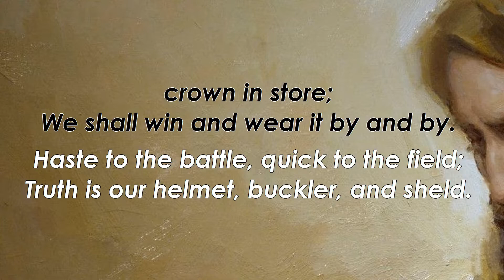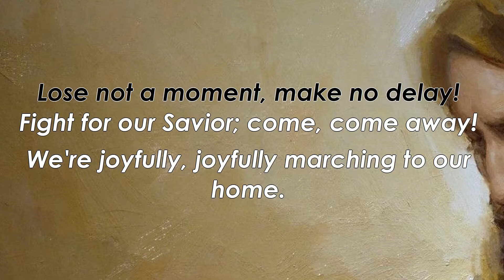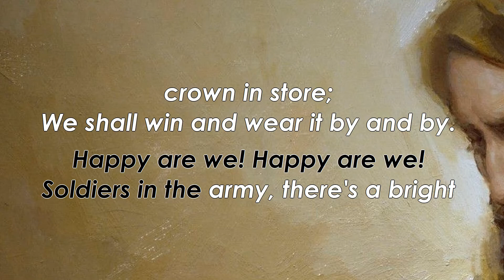HYMN # 250 We Are All Enlisted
"We Are All Enlisted"

Music with lyrics hints.

#250 in the 1985 edition of the LDS Hymnbook

Text: Anonymous (from "The New Golden Chain", New York, 1866)